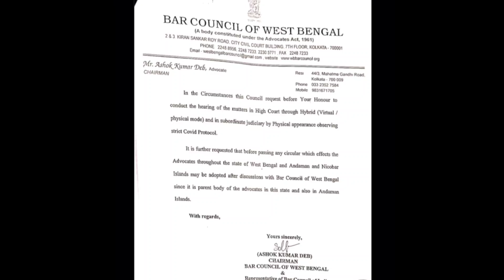Bar council of west bengal members meet Chief justice of calcutta high court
West bengal bar council, bar council of west bengal, Bar council of west bengal members, Chief justice of calcutta high court, Physical hearing in court, physical hearing, Virtual hearing in court, Hybrid hearing in court, Courts in west bengal